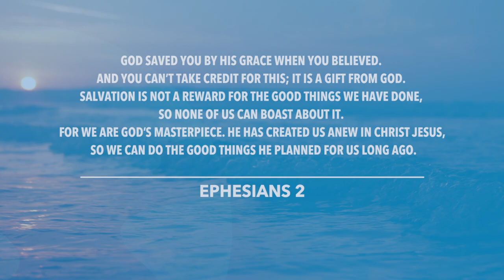John 13 | Daily in the Word